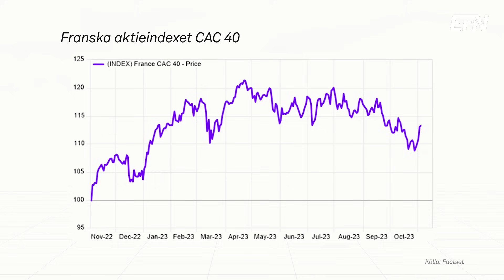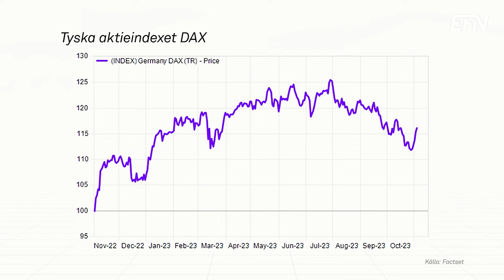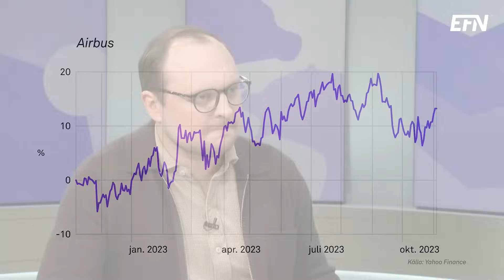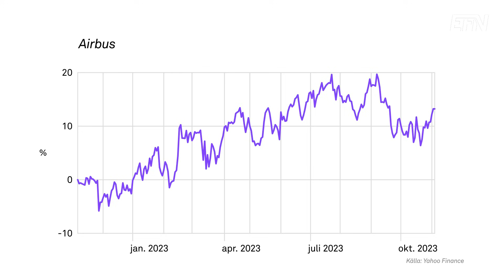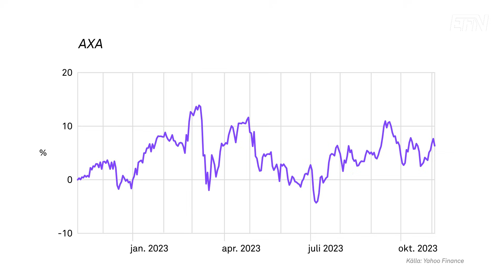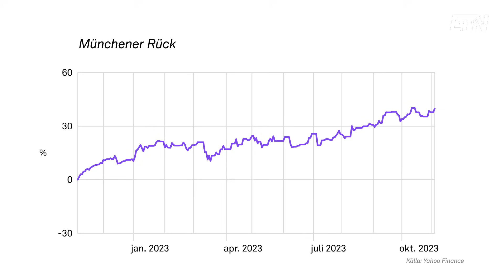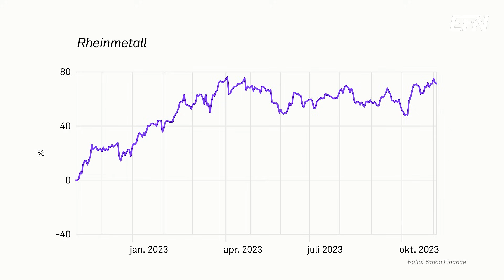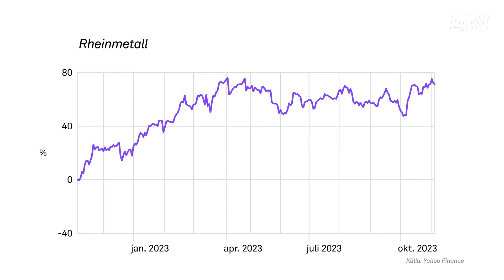Europeiska fynd – expertens hetaste aktietips | EFN Marknad 8 november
Frankrike och Tyskland är i fokus när Karl Lans, analytiker på Placera, gästar EFN Marknad.
I och med att konjunkturen börjat vika ned har aktiekursen för det franska lyxbolaget LVMH fallit tillbaka något. Detta är intressant menar Karl Lans:

”Är man långsiktig i LVMH är det absolut ett bolag man kan köpa in sig i”, säger han.
Den franska flygplanstillverkaren Airbus har både urstarka orderböcker och finanser som är betydligt sundare än den amerikanska konkurrenten Boeing. Detta gör aktien intressant, menar Lans.

Två bolag inom finans- och försäkringssektorn som Placeras analytiker gillar är det franska bolaget Axa och det tyska Münchener Rück. Båda passar till exempel bra i en utdelningsportfölj.

För den som tror på att Kina inte kommer att dominera elbilsmarknaden fullständigt framöver är tyska Volkswagen ett intressant alternativ. Aktien handlar i dag till ett P/E-tal under fyra, vilket får anses vara väldigt lågt.

Avslutningsvis lyfter Karl Lans fram den tyska försvarskoncernen Rheinmetall, som likt sin svenska kollega Saab gynnas av oroliga tider med svällande försvarsbudgetar.

Programledare: Christian Ploog